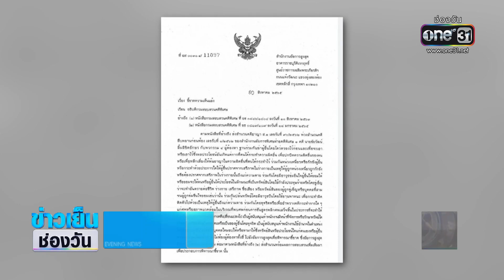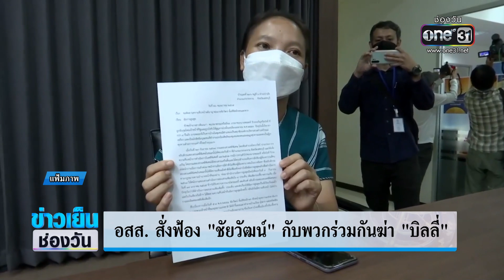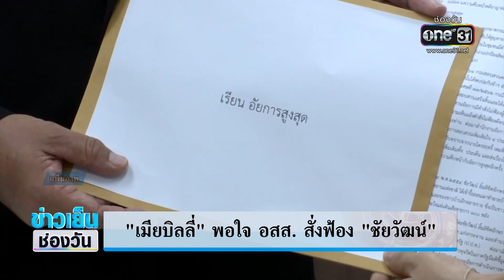อสส.สั่งฟ้อง "ชัยวัฒน์" กับพวก ร่วมกันฆ่า "บิลลี่" | ข่าวเย็นช่องวัน | ข่าวช่องวัน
อัยการสูงสุด ส่งเอกสารถึง อธิบดีกรมสอบสวนคดีพิเศษ(ดีเอสไอ) สั่งฟ้อง "ชัยวัฒน์" และพวกรวม 4 คน ข้อหา “ร่วมกันฆ่าผู้อื่นโดยไตร่ตรองไว้ก่อน” คดี "บิลลี่ พอละจี’" แกนนำกะเหรี่ยงบ้านบางกลอย หายตัวไปตั้งแต่ปี 57